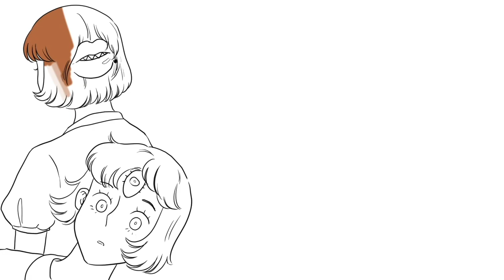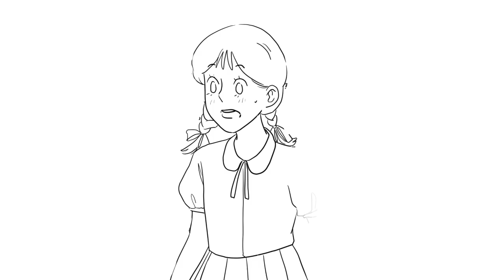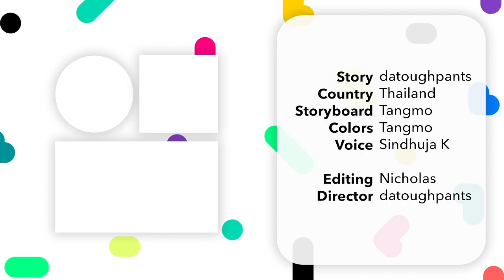He Made Fun Of Her Because Of Her Appearance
"Classmate: Well, look at what we have here, it’s the school’s very own circus freak! Hey there Pearl, are you still not done with your ramen?
Maybe I could help you out by shoving that food down your other little mouth. (Laugh)

This encounter was nothing out of the ordinary for Pearl. She was used to getting insults about her appearance on a daily basis. But that doesn't change the fact that the insults were super mean and uncalled for. As far as I know, Pearl never did anything to be treated this way. We used to be quite close actually, back around the first grade, when we used to live next to each other. I wonder what had happened in the time we had drifted apart.

Throughout the years I’ve heard plenty of rumours about Pearl. Mainly they were about the scar on her face which some have decided to call her second mouth while others believed it to be a creepy third eye. Regardless of what purpose that scar actually served, the rumours seemed to get worse and worse.

One day while I was on my way back home, I heard someone yell out “stop” in my direction.
Before I could turn to see who it was, I have swiftly pulled away from the road. I was more than surprised to see that it was none other than Pearl who saved me from almost being hit by a truck.
“Oh my god, thank you for saving me!”
After that incident, I realized just how much I had missed Pearl and decided then and there that we were going to be friends again!

One day while we were on our way back home I decided to ask Pearl if she had heard some of the rumours that were being spread about her at school.
Pearl didn’t even flinch when she heard my question and immediately responded by saying, “Of course I know about the rumours. Don’t you know I’ve even got an extra ear just for listening to the school’s gossip about me?”

I stared at Pearl in shock, did she just say she had three ears?
Just as I was about to ask her, Pearl burst out laughing, “I don’t actually have a third ear, silly.
To answer your question, yes I know about the rumours, but that’s all that they are. Rumours.”

Pearl then proceeds to buy ice cream, Like it being bullied wasn’t a big deal. Before she taught me a valuable lesson.

"It wasn’t easy at the beginning. When I first heard the insults I admit it really got to me. I remember feeling extremely unmotivated to do anything but cry when I first heard the rumours. But then I thought to myself, why should I give these people anymore thought when I doubt they even thought about me for a second once we went our separate ways. That’s when I realized I wouldn’t give these rumours anymore thought than I had to".

“It’s such a waste to spend all my time and energy dwelling on the words of these people when I’d rather just be happy.”

Pearl said this with such confidence that I couldn't help but admire her for it.

“So does this mean you actually have an extra mouth?!” I asked teasingly.

Pearl giggled at the ridiculousness of all the rumours and simply told me the story of how she actually got that infamous scar on her face. Turns out the scar was really small that you can’t even notice it, But her Dad use a mouth-shaped band-aid on her face and now she has a bunch of bullies following her everywhere.

We both laughed that day while we walked back home together, just like how we used to back in the first grade."

Let us turn your script of any genre into a real-life animated dream!